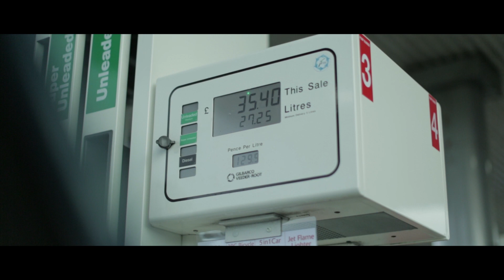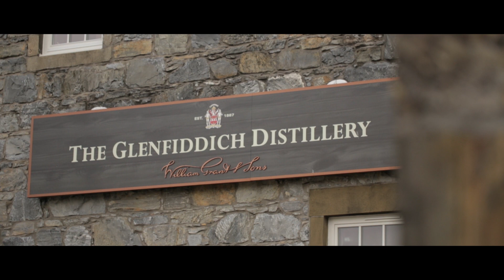KLM - Welcome to Scotland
Welcome on board. A trip to Scotland with KLM. Have a nice flight.